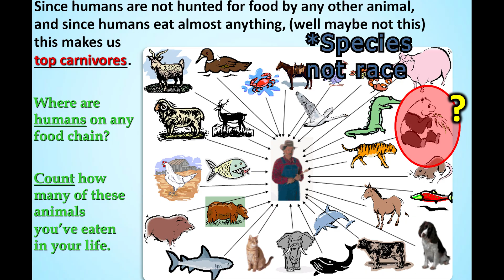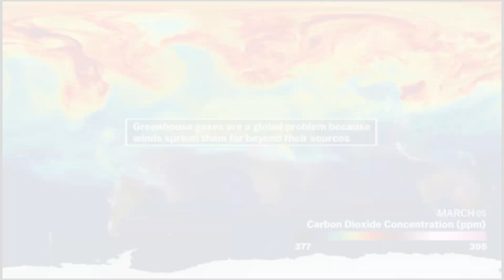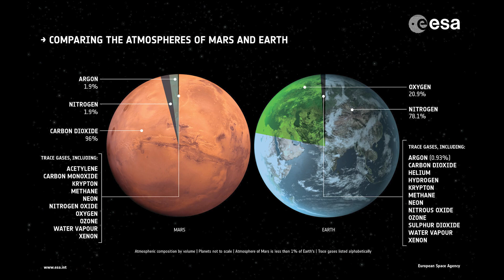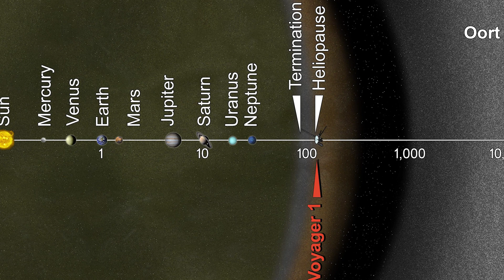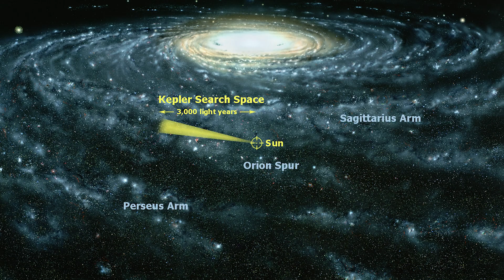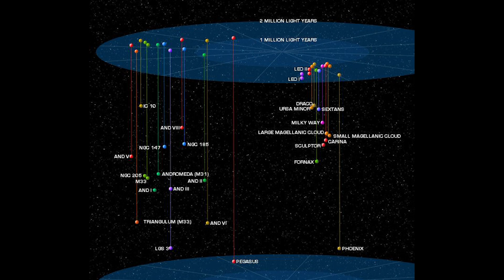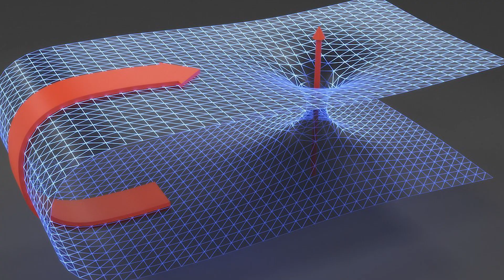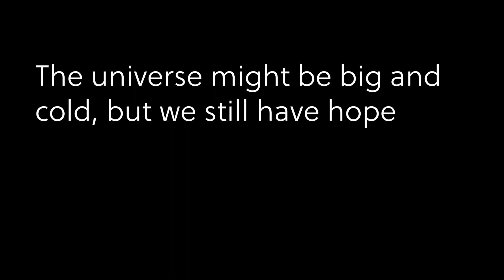A Tour of our Universe (From the Earth to the end of the cosmos and time)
Welcome to the universe! In this video let's go across the universe (and galaxy and solar system) and existence starting with where we are on Earth and time with a quick review of human society and geopolitics. Afterwards we blast off into orbit,  traveling across to the Moon, Mars, across the solar system, the Oort cloud, visiting Alpha Centauri (nearby Three Body system). Doing a comparison of the sizes of everything in the universe. After getting to know our nearest three star system, Alpha Centauri, the tour of the universe continues to the Milky Way's center, the super massive black hole 'Sagittarius A' in the galactic core. A gigantic black hole that anchors the core of the Milky Way galaxy, with a gravitation force so strong as to bend light in, and trapping anything that gets close to it. Moving further out, we visit the Andromeda  the local Local Interstellar Cloud, the Orion Arm, the Milky Way (quick mention to the collision with the Andromeda Galaxy), Local Group, Virgo supercluster, Laniakea Supercluster and finally to the universe as a whole and the end of time and the center of the universe. Building a connection from the small to the large. This video will tell you how big the universe is and a quick history of the universe. Locate our galaxy and solar system in the universe, and where the milky way Galaxy is from Earth. Learn about our universe. Thanks to NASA and the BBC for the images and real footage. Video mentions humanities effect on the climate, and how CO2 emissions have destabilized Earth's climate with increasing temperatures accelerating climate change.

We take a quick and whimsical look at the science, cosmology, astrophysics and chemistry that we know about the material universe we covered a scope of human existence and Society traveling across the entirety of space and time reviewing and light-years the scale of the different masses and bodies that compose our solar system local Galactic facility Galaxy and universe

Covering some of the interesting facts physics and science of the different celestial bodies we try to review what we know when we tried to answer where when are we why are we here the most important questions a person can ask themselves

 A view of the beauty of the stars and the cosmos view through a lens of a scientist exploring the wonders of cosmology. A view of anyone that's ever looked at the night sky and wondered at what lies out there, in the infinite expanse of the cosmos. A crash course in the scale of existence, starting on our limited view here on our green Earth, to the vastness of the 96 Billion light years vast universe that we are currently in. What happens when Entropy is at a maximum, billions of light years of distance across. Thanks for joining as we explore how our universe works, our universe is not silent, let's listen to it's song.

If you like this type of stuff you'd like my video on Gravity in The Expanse:

Or my video on Isaac Asimov's The Last Question and Entropy

Music from FrostPunk OST: The city must survive